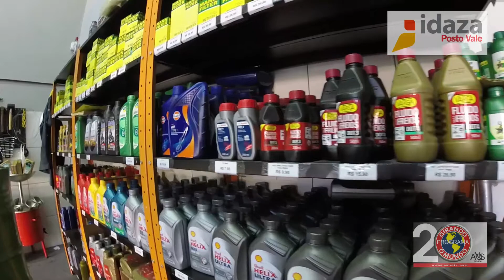Posto Vale-Idaza. Produtos de alta qualidade. MAIOR rendimento, MAIS economia.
Apresentação Posto Vale-Idaza. Produtos de qualidade e atendimento de primeira. Conheça. Av. Bonifácio Vilela, 282 - Centro - Ponta Grossa - PR.